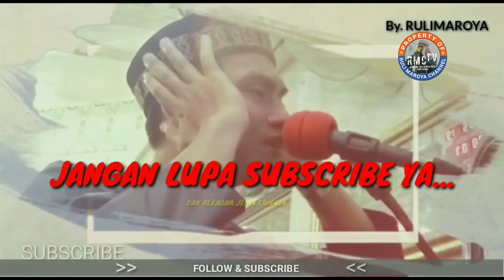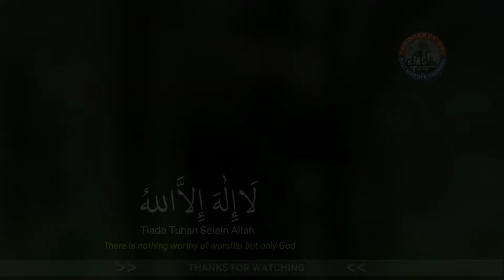SUARA ADZAN MERDU TERBARU || ADZAN MUDAN IRAMA KURDI || UUN YASYKURUN HABIBI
Adzan termerdu di indonesia, adzan paling populer terbaik sepanjang masa‼️ ماشاءالله اذان مكه